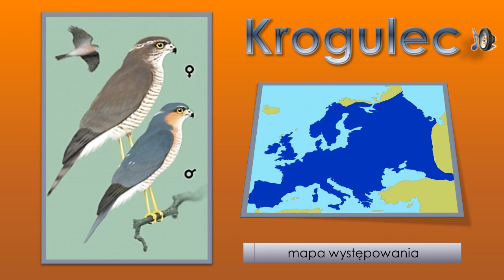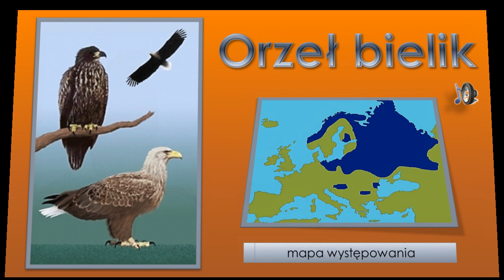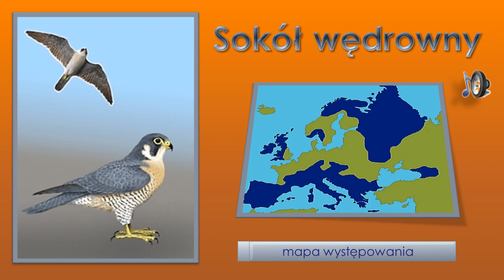Odgłosy ptaków/ the sounds of birds/ i suoni degli uccelli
Ptaki Polski - odgłosy i zdjęcia -  Łowiectwo, myślistwo, polowanie [i suoni degli uccelli]

Bażant 1
Sójka (Garrulus glandarius)
Puszczyk (Strix aluco)
Myszołów (Buteo buteo)
Jastrząb (Accipiter gentilis)
Sokół wędrowny  i wiele innych.

[die Geräusche der Vögel]

In my shop you can buy  some owsome gagets with my LOGO.

Kisses Ergaya